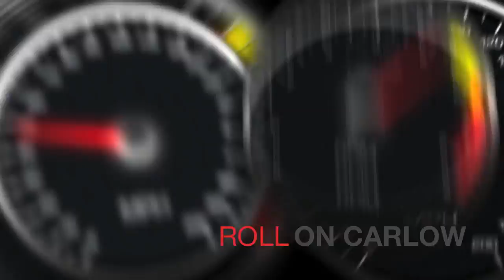Circuit of Kerry 2012 - Paudi Casey & Tony McCarthy having a bit of fun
Paudie Casey and Tony McCarthy having a bit of fun in the Circuit of Kerry 2012. Getting ready for Carlow MK2 Challenge Rally 2012